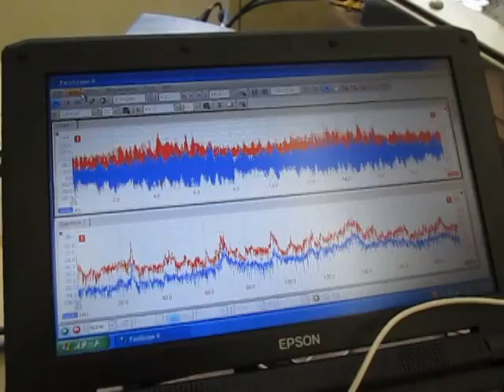超音波専用水槽を使用した装置 Ultrasonic experiment